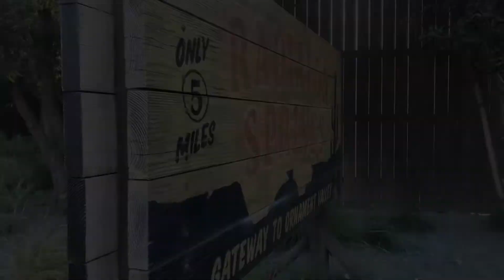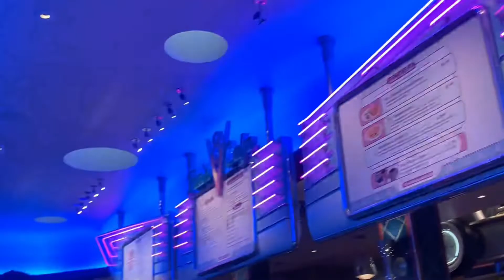Cars Land Moment